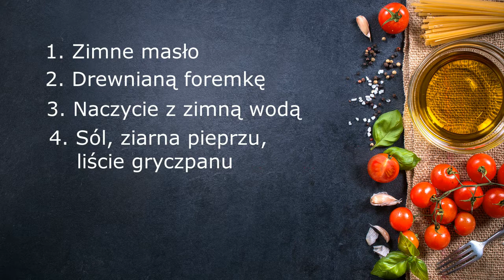Wielkanocny baranek z masła - instrukcja.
Masz problemy ze zrobieniem baranka z masła? Ten film pomoże Ci je rozwiązać.
Przygotował Tomasz Pasieka

Licencja CC-BY-NC